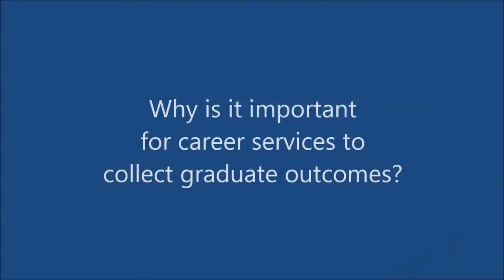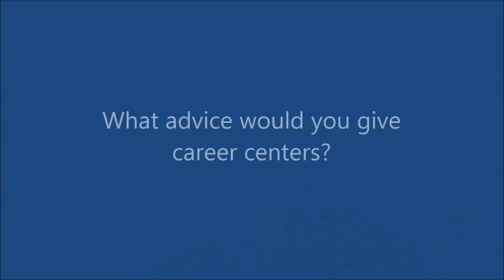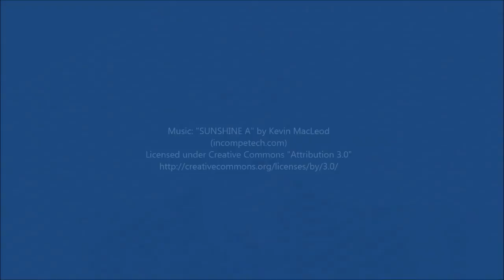First-Destination Surveys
Manny Contomanolis, Rochester Institute of Technology, says standards and protocols for first-destination surveys will give consistency of data and an opportunity to share data among institutions and track data on student career outcomes.